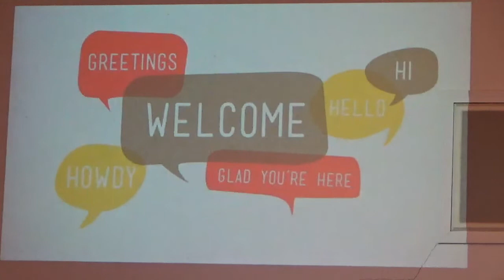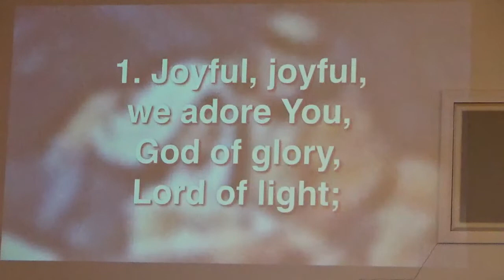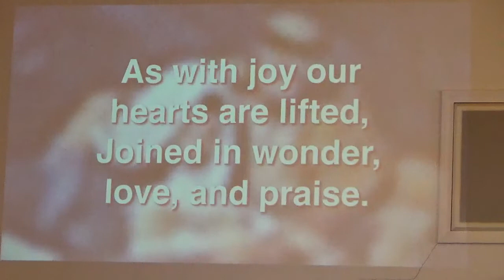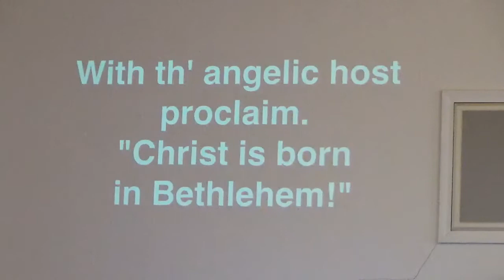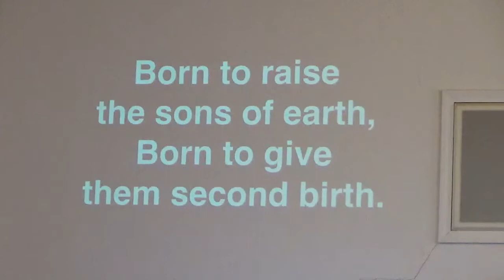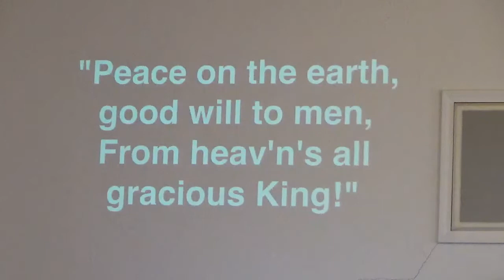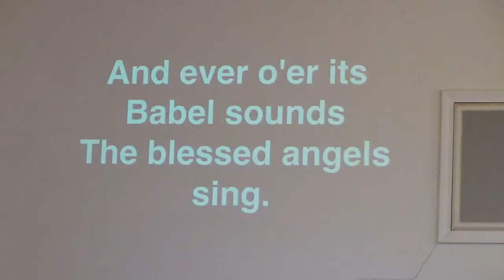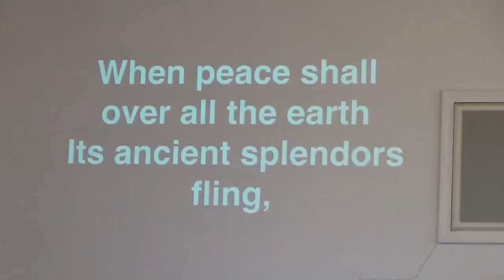December 20, 2020 Kevin Jones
Sunday morning at Manchester Baptist.